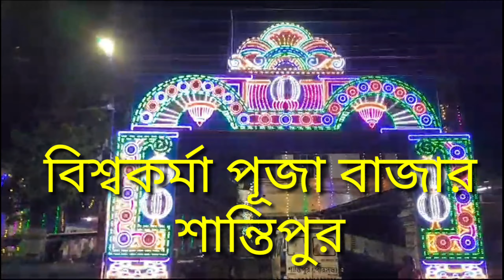ছোট বিশ্বকর্মার বাজার শান্তিপুর 2023|Biswakarma puja decoration|santipur|@supritirrannavlogs|vlog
ছোট বিশ্বকর্মার বাজার শান্তিপুর 2023|vishwakarma puja decoration at santipur|‎@supritirrannavlogs  santipur #2023